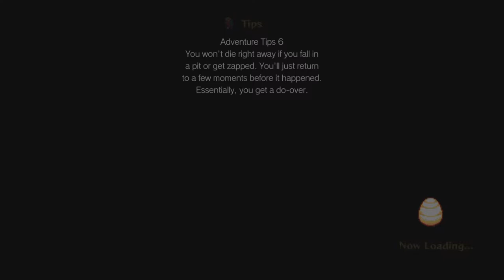Wonder Boy: Asha in monster world boss 11 down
Yeah farewell sweet mook I do not remember what any of their deals was